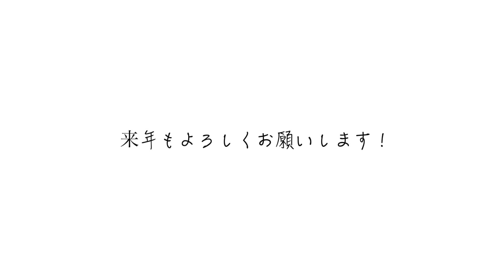雪が降る町/ユニコーンcover 【三味線と歌ってみた】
今年最後の動画になります。来年もよろしくお願いします♪

演奏・出演・コラボ等のオファーはこちら。